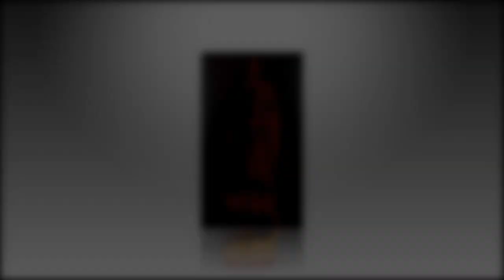New Modal Kurtis Sets 2022 "RICS STORE"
All Branded and Casual Items at Best Price

Please Contact
RICS STORE